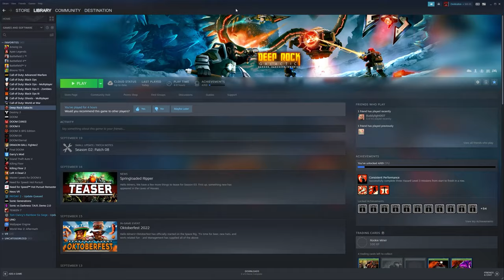(Censored) Deep Rock Galactic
People featured in this video: